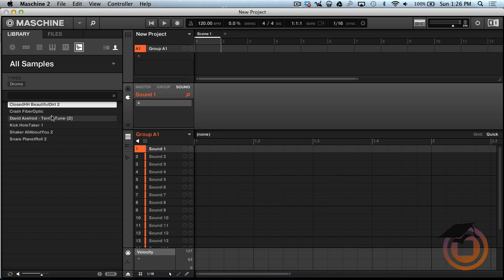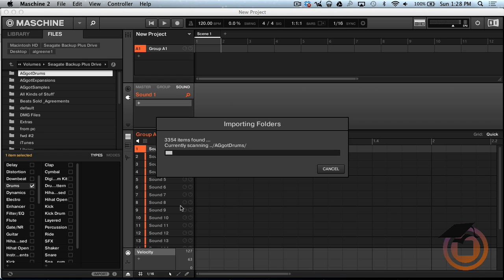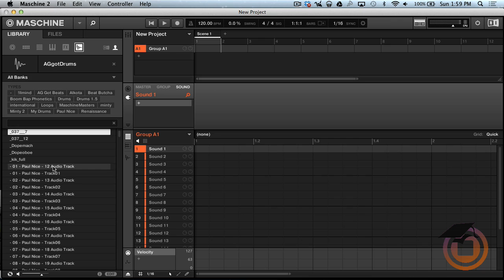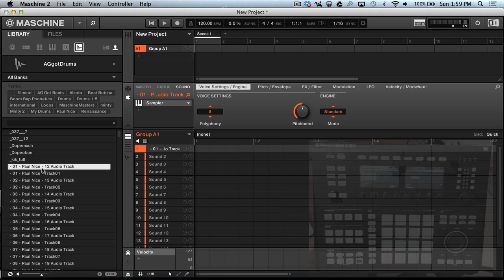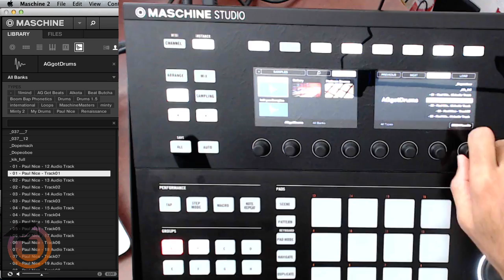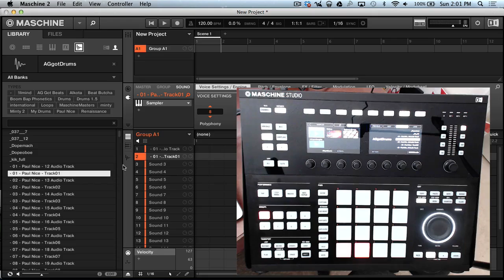Maschine 2.0 and Maschine Studio importing personal Drum Libraries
In this tutorial we go over Maschine 2.0 and Maschine Studio basics on how to import personal drum libraries, browse on software/hardware, auto load samples and stop samples from playing using shift+mute panic function.